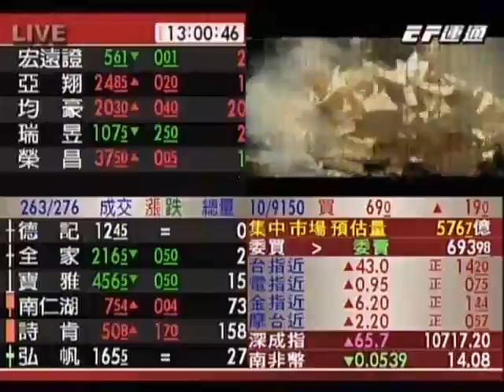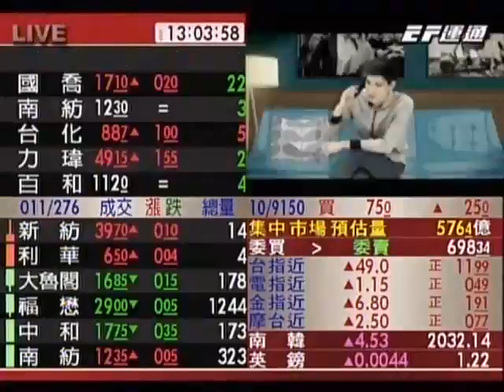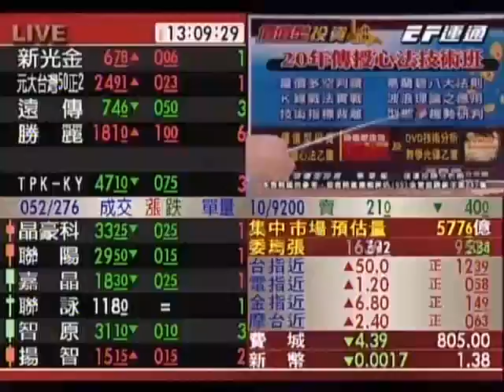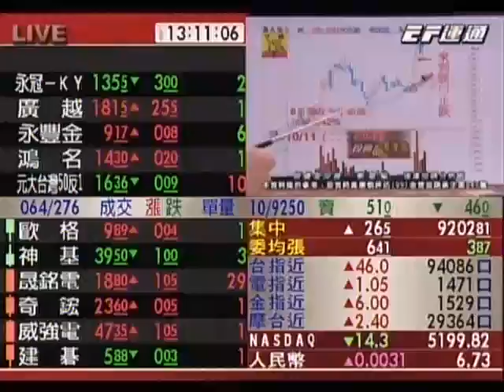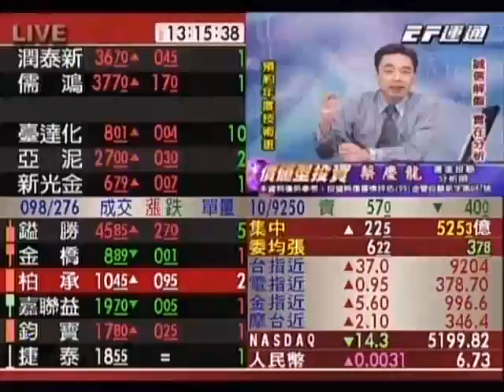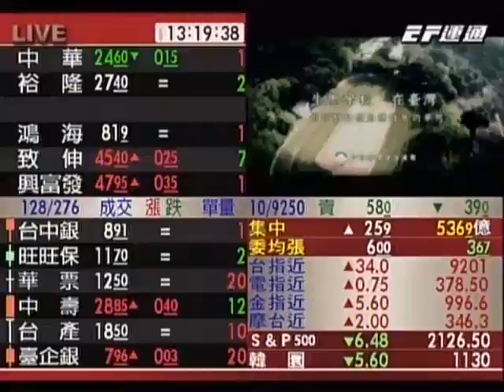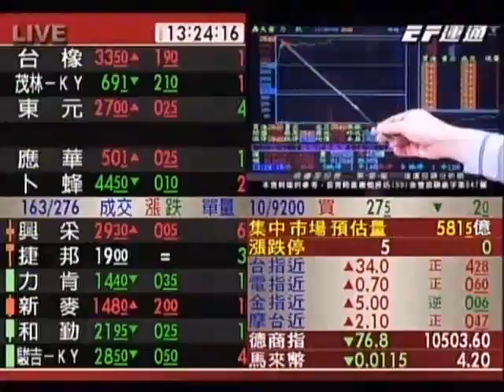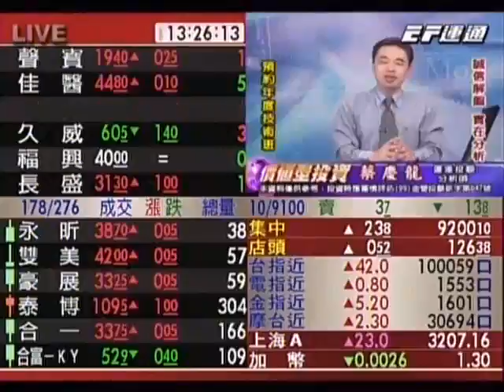20161018 1300 蔡慶龍 價值型投資